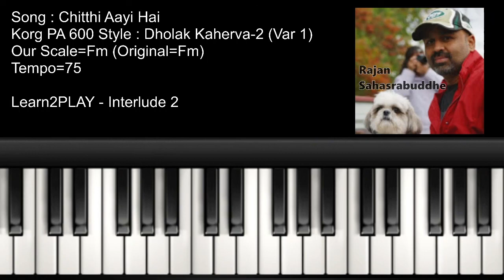INTERLUDE - Chitthi Aayi Hai - Piano Tutorial - Slow Play - EZ Piano - Lighted Keys - Notes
Interlude + Korg Rhythm